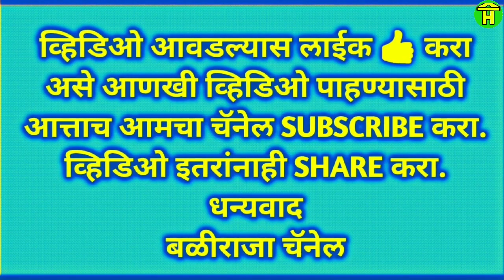|| सावगांव गावची जबरदस्त बैलजोडी || बैलगाडी शर्यत || Savgaon Racing Bulls in Bailgadi Sharyat ||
In this video you can watch racing bulls of savgaon running in bullock cart race at kuppatgiri.